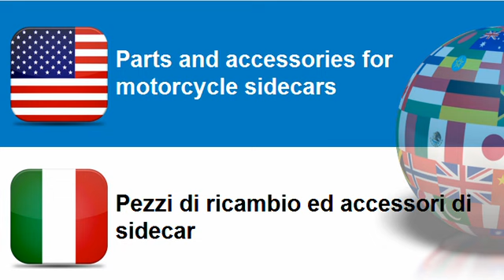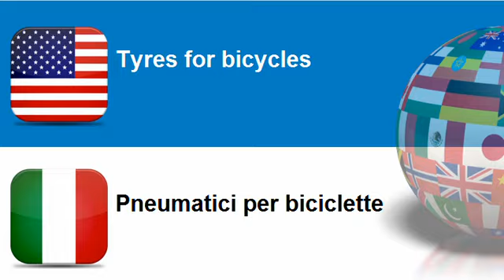Learn Italian vocabulary Topic = Motorcycles, bicycles and sidecars